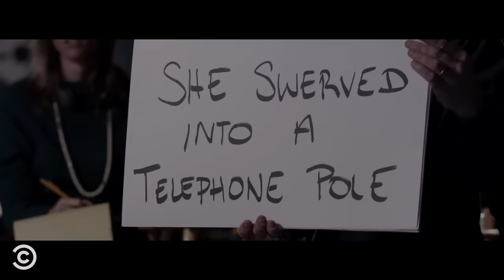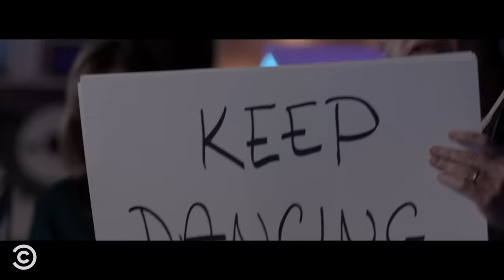Tragedy Strikes at an Aerobics Competition - Key & Peele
In the middle of his aerobics routine, one of the competitors at the 1987 Jazz Fit Championships receives some shocking news.